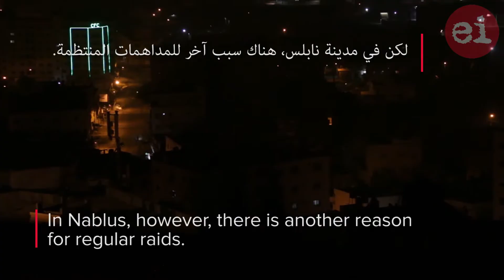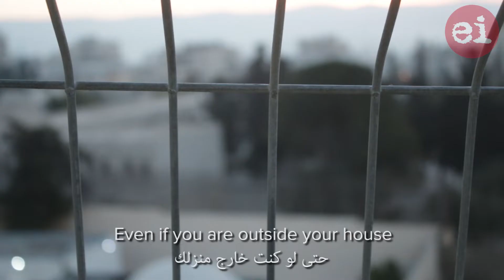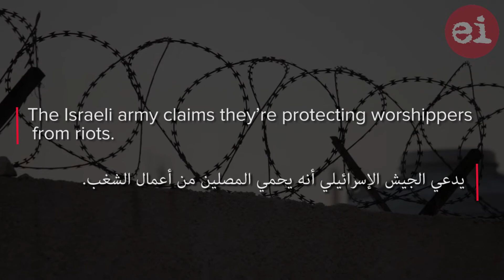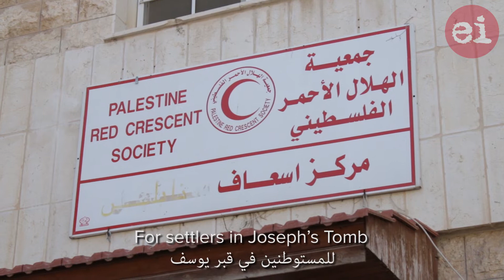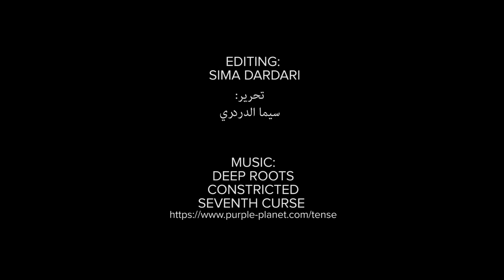Israel's night raids in Nablus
Israeli forces raid occupied West Bank cities and towns on a daily basis and in the middle of the night to arrest Palestinians.

In Nablus, however, there is another reason for regular raids.

Joseph’s Tomb, an archeological site located in the heart of the city, is considered sacred by Muslims, Christians and Jews.

Israeli settlers make regular visits to the site under heavy escort from the Israeli army.

Israeli forces sometimes shoot at Palestinians, injuring them with live ammunition, rubber bullets and tear gas.

The army imposes curfews and strict military closures on the city, disrupting people’s lives.

“When they come, they evacuate the area,” resident Nafez Dweikat told The Electronic Intifada. “You are forbidden from moving even if you are outside your house.”

Israeli forces killed two Palestinians in Nablus last month, claiming they threw an explosive device at soldiers guarding hundreds of settlers raiding Joseph’s Tomb.

Local eyewitnesses contradicted the Israeli account of the killings in Nablus and said the car in which the two young men were traveling was fired on and then pushed by a bulldozer with them inside.

Video by Ahmad al-Bazz.